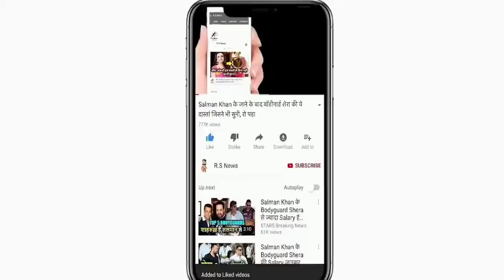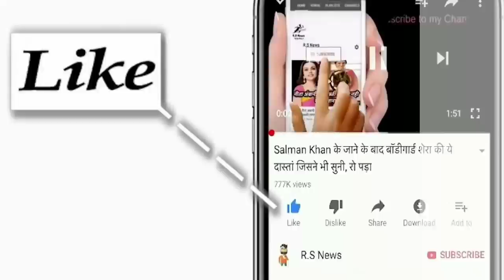PBKS VS KKR 45th IPL Match Full Highlights: Kolkata Knight Riders vs Punjab Kings | KL Rahul | Rohit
About Cricket News: Kolkata Knight Riders are facing Punjab Kings in Dubai in the 45th league match of the Indian Premier League. In this match, Punjab Kings captain KL Rahul won the toss and decided to bowl first. After this, KKR scored 165 runs in the first innings at the loss of 7 wickets in 20 overs and set Punjab Kings a target of 166 runs to win. Till the time of writing the news, Punjab has scored 142 runs for 4 wickets in 17 overs in the second innings. KL Rahul completed his half-century by hitting a six.

Mayank Agarwal along with KL Rahul got Punjab off to a solid start and the duo put on a 70-run half-century partnership for the first wicket. This partnership was broken by Varun Chakravarthy by dismissing Mayank for 40. Punjab's second wicket fell as Nicholas Pooran and he was dismissed for 12 by Varun Chakraborty. Sunil Narine dismissed Markram for 18 runs. Deepak Hooda was dismissed for 3 runs off Shivam Mavi.

Punjab Playing XI: KL Rahul (W/C), Mayank Agarwal, Aidan Markram, Nicholas Pooran, Shah Rukh Khan, Deepak Hooda, Fabian Allen, Nathan Ellis, Mohd. Shami, Ravi Bishnoi, Arshdeep Singh.